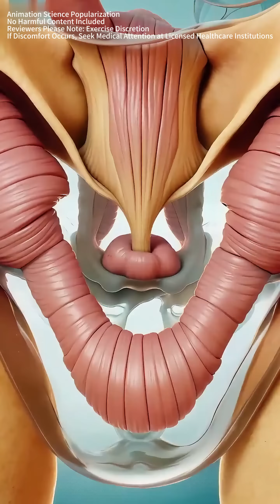Your body has an "intelligent gatekeeper," but you may be harming it.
【🎥 This Issue's Content】 You may never have truly understood it—our body's "intelligent gatekeeper." Today, we'll listen to the anus's monologue from a first-person perspective, understanding how it works and which of our unintentional daily habits are putting immense pressure on it, even leading to problems like hemorrhoids.

【📝 What You Will Learn】:

How does the anus, as a delicate organ, work?

4 Habits That Harm the Anus: Prolonged Squatting While Using Your Phone, Straining During Bowel Movements, Irritating Dietary Habits, Prolonged Sitting.

How exactly do hemorrhoids form? (Veins swell like balloons, anal cushions prolapse)

4 Guidelines for Protecting the Anus: Dietary Fiber, Kegel Exercises, Controlling Bowel Movement Time, Dietary Restrictions.

What Help Can You Seek When Discomfort Occurs? (For example: Puji Hemorrhoid Suppositories)

【❤️ Caring for Your Health Starts with Understanding】 It is our body's loyal and silent partner. This video aims to help everyone rediscover and learn to care for this vital organ, allowing it to continue functioning healthily and supporting us for a longer period.